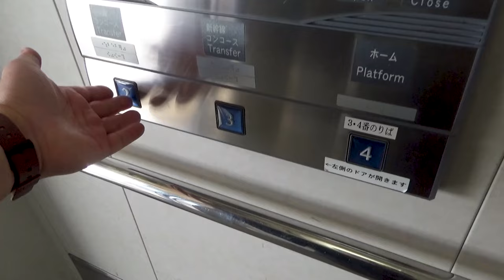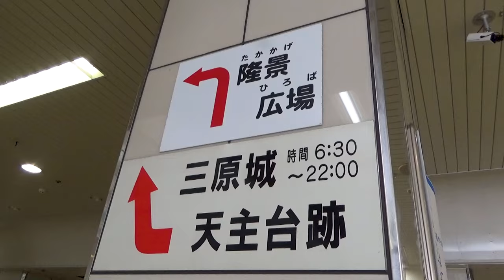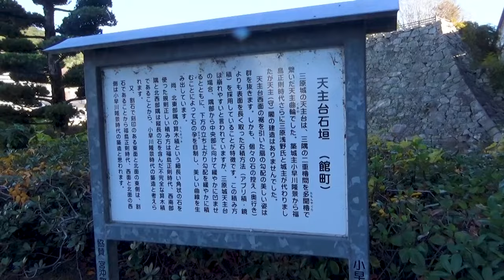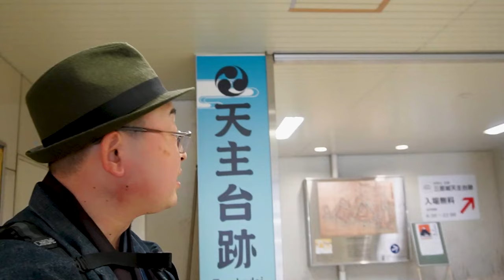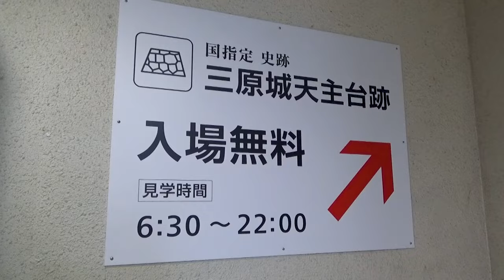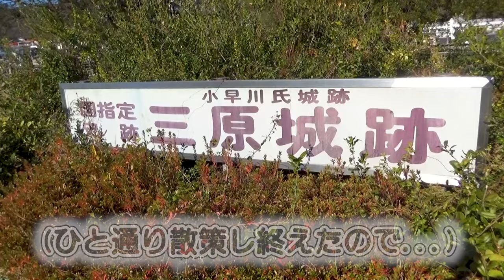【三原駅(広島県三原市)】城下町の玄関口でお手軽散策 &「超」独創的なプリンに舌つづみ《広島・山口編#4》/ [Super Easy!] Stroll around Mihara Station.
『【三原駅(広島県三原市)】城下町の玄関口でお手軽散策 &「超」独創的なプリンに舌つづみ《広島・山口編#4》』です。

💮今作での訪問先&乗車した路線
JR山陽本線、三原駅、隆景広場、三原城天守台、小早川隆景銅像、広島みはらプリン

00:00 アバンタイトル / Avan Title
00:34 オープニング / Opening
01:24 JR三原駅 / At the Mihara Station.
02:27 隆景広場 / The Takakage square.
05:03 広島みはらプリン / The Hiroshima Mihara Puddings.
05:56 天守台跡へ / To the castle foundation ruins.
07:32 実食タイム / The time came when it try to taste 2 puddings.
09:13 エンディング / Ending.
09:57 エンドカード / End screen.

▶️撮影機材: ZV-E10L、HDR-CX680(Sony製)
▶️編集ソフト: Adobe Premiere Pro
▶️効果音音源/SE sound source：効果音ラボ/ Sound Effect Laboratoty

 This travel video is the 4th episode of the "Low Cost Railway journey to the ″Hiroshima, and Yamaguchi" edition.
 In fact, on the day of the photoshoot, JR West's smartphone free ticket "Hiroshima East Pass in Tabiwa'' could be used for one more day, so I scrapped the original plan.
 Instead, I decided the solo trip with stopped by each stations on Mihara City and Onomichi City.
 However, from several reasons, the destination of this time is limited around the Mihara Station.
 About Onomichi City trip, I'll deliver in episode 5 on same travel video series.